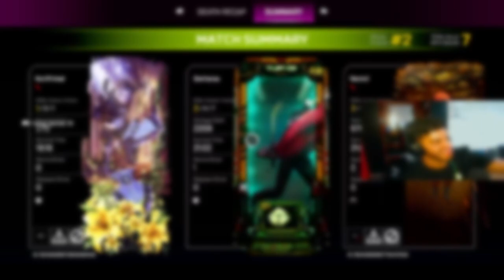Can CRYPTO keep up with the Current Meta? (Apex Legends)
Hello Everyone! This is my 2nd YT channel with my main one being "Switterex". Over here I will be posting lightly edited highlights/gameplays from my Twitch Stream (which you should check out with the link below;).

This video is just me trying to show why Crypto is completely viable in this tough meta.

Make sure to subscribe as there will be lots more content like this and not just from Apex, some other games are MW3, R6, Rocket League, Tekken 8, MK1, Fall Guys you name it!

0:00 Intro
0:20 Game 1
17:49 Game 2
35:16 Game 3 (just the endgame)
42:35 Outro